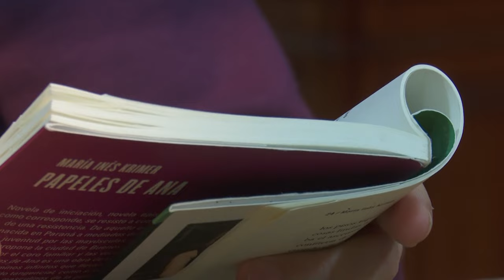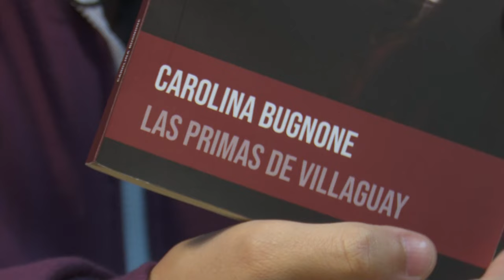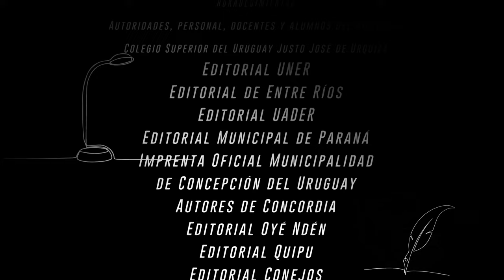El sonido de las hojas - Episodio 27: Papeles de Ana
El Sonido de las Hojas es un espacio para conocer a nuestros escritores y escritoras de Entre Ríos. El ciclo se propone difundir obras de ficción y no ficción de autores entrerrianos, compartir lecturas y promover la pasión por los libros. En el episodio 27 entrevistamos a la reconocida escritora entrerriana María Inés Krimer y conversamos con ella sobre su novela “Papeles de Ana”. La historia narra las vivencias de una joven paranaense que viaja a Buenos Aires en los años 60 a perseguir su sueño de ser escritora, y en un contexto de profundos cambios mantiene correspondencia con su familiares en Entre Ríos.